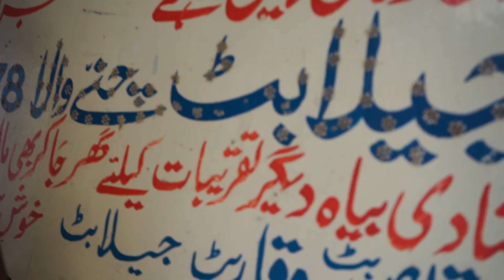Another day another KHAWARI